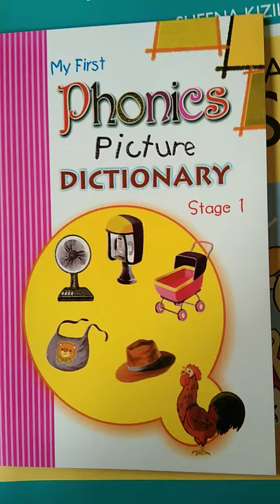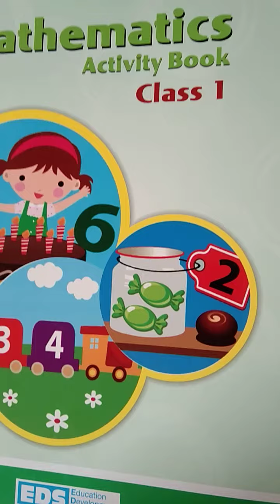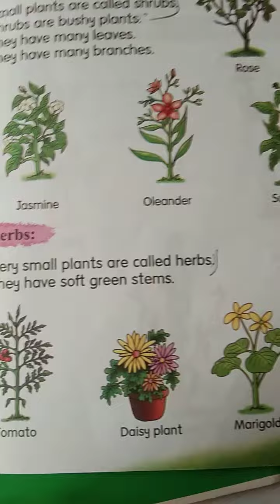One 15th april2021